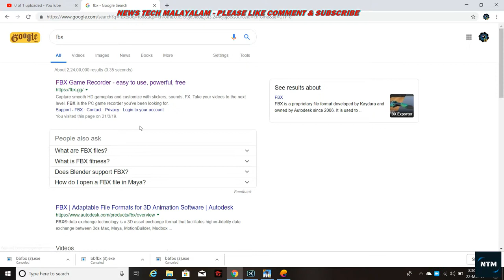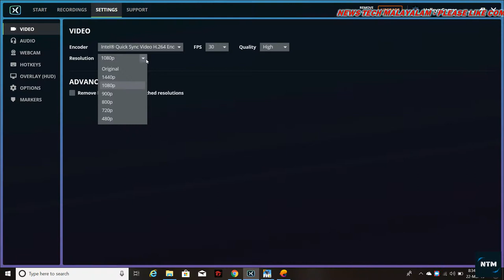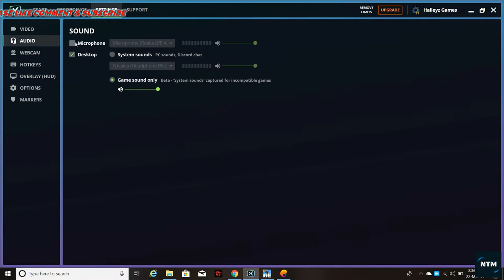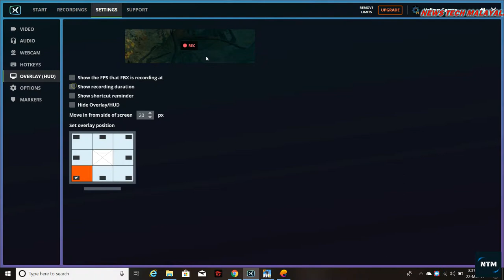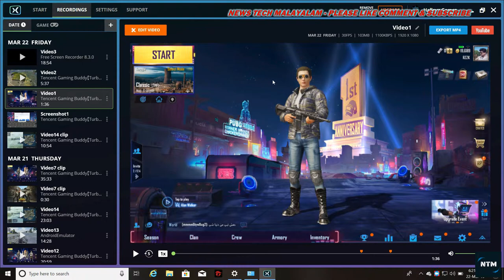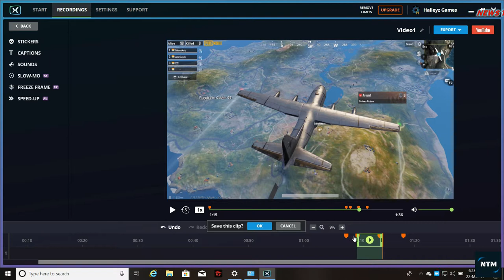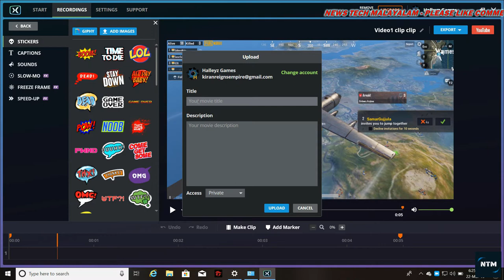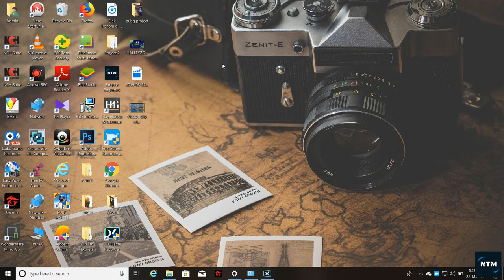Best Gameplay Recorder for PC - No Watermark -1080p-Malayalam-2019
Best Gameplay Recorder for PC - No Watermark -1080p-Malayalam-2019(windows)

Hey Guys , In this video show you How to record gamplay on windows without watermark and without limits .This is 100% working and this application name is fbx game recorder, if you want download this application ?please click to the

►How To Learn Video Editing in HITFILM EXPRESS - Malayalam
►How to Download best Screen Recorder  for Windows 10  Without

🎧 music credit